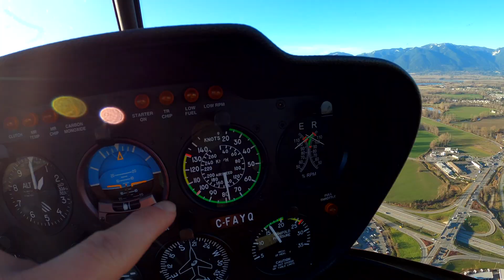How to Land a Helicopter in an EMERGENCY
If you have ever wondered if you could land an airplane or helicopter in an emergency if your pilot had a heart attack or something, this video is for you. I show you the basics of how to land a helicopter with no prior experience. Just a note. Never try this unless it's an absolute emergency. It is much more difficult than it looks.